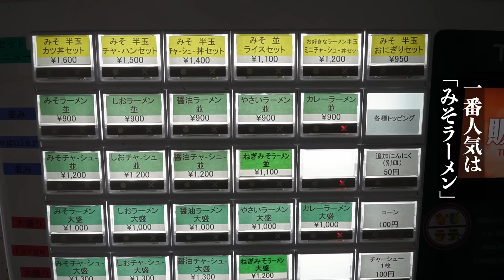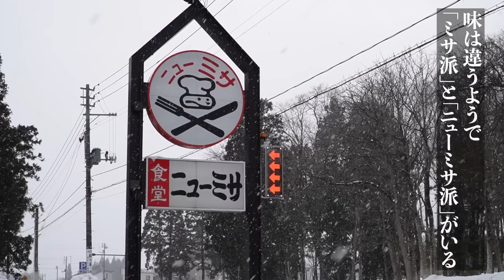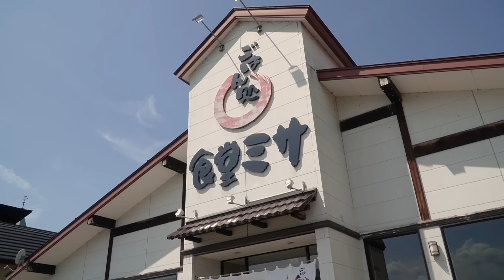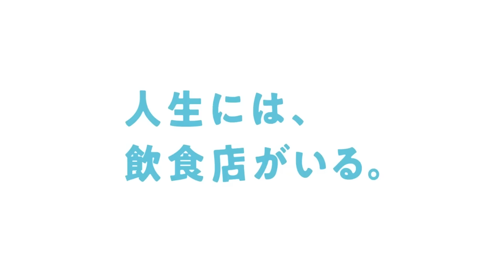【山盛り】腹ペコ客が我慢できない依存度100%みそラーメン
267軒目は、新潟県上越市中郷区の「食堂ミサ 本店」さんを訪問しました。
上越妙高エリアのソウルフード「みそラーメン」は必食の一杯です。

2012年に兄弟で餃子屋を開業、倒産の危機を３度乗り越える。